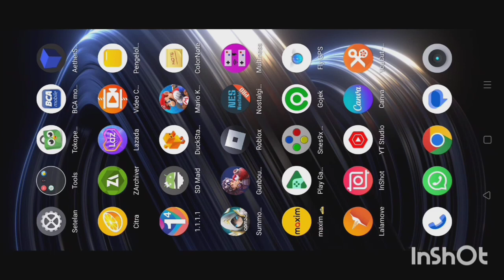GunboundM 2 V 2 | Push Rank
Android Games
Gunbound Mobile
push rank 2vs2